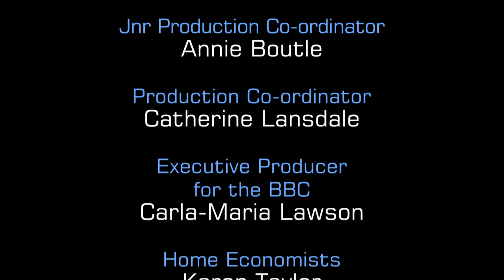Second Week of Horrendous Heats in MasterChef UK | S10 E05 | Full Episode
MasterChef UK S10 E05 Full Episode: As the second week of heats continues, the next six amateur cooks try to prove to judges John Torode and Gregg Wallace that they have the potential to be the tenth MasterChef champion. Firstly, the contestants are asked to cook their calling card to dazzle the judges with one plate of food that shows just what they can do.

They then face the infamous invention test, choosing between two sealed boxes of ingredients - one sweet and one savoury. Chef John Torode also takes on this challenge himself. The sweet ingredients include raspberries, filo pastry, brioche, rolled oats, pistachio nuts and rose water, while the savoury box contains chicken thighs, black pudding, roquefort, shitake mushrooms, tarragon and rice noodles. The amateurs have just one hour to cook a dish good enough to keep them in the competition. The stakes are high because, after this test, two of them will go home.

The four remaining cooks face one more challenge to obtain a place in the quarter-final. Replicating the conditions of service, they have to cook an impressive menu for some very special guests: the 2011 MasterChef champion, Tim Anderson, joins 2012 champion Shelina Permalloo and 2008 finalist Jonny Stevenson as they give their verdict. There is also the chance to find out what triumphs and challenges they have faced since their own MasterChef journeys. After the four contestants have cooked, John and Gregg will decide which two will take the next step in the competition and go through to the quarter-final.